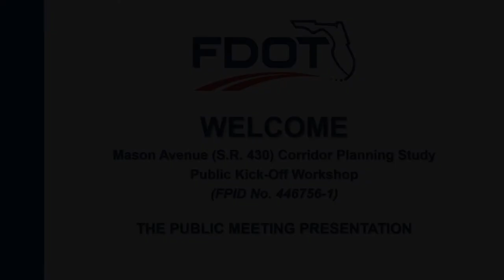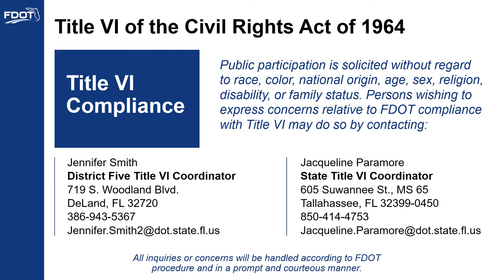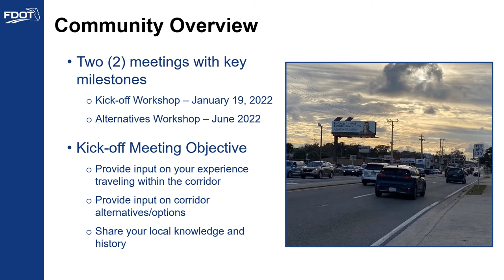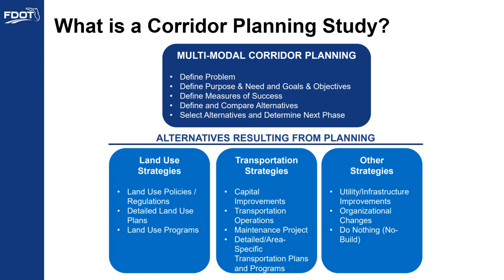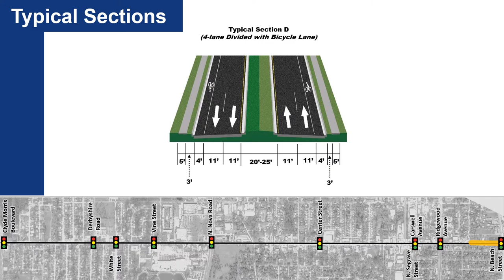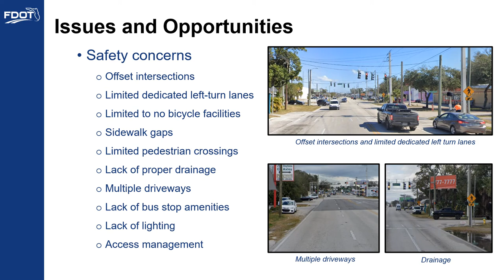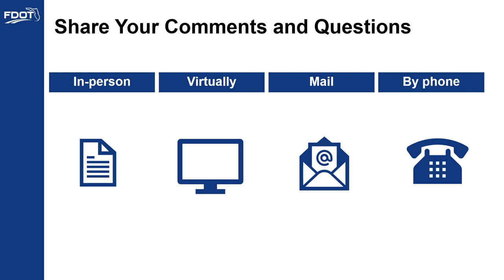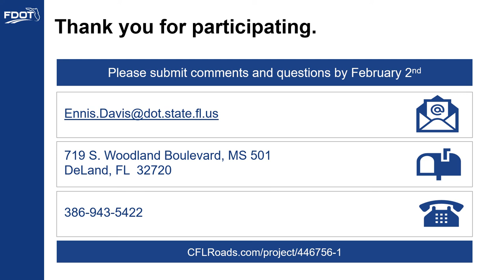2022-01-19 SR 430 Public Meeting Presentation